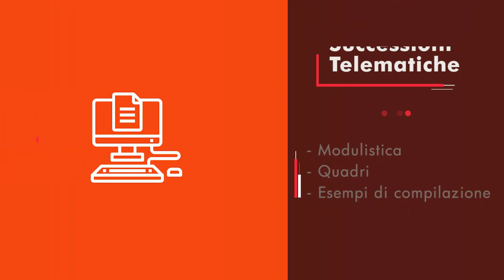Corso Successioni: Presentazione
Corso Successioni: novità normative ed introduzione alla telematica
disponibile su

Corso della durata di 6 ore- 12 Crediti Formativi geometri